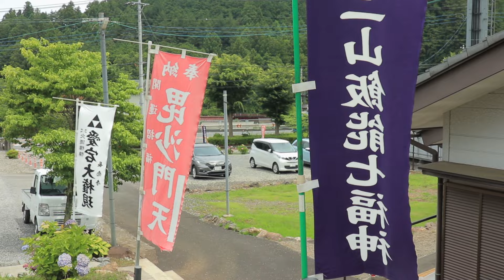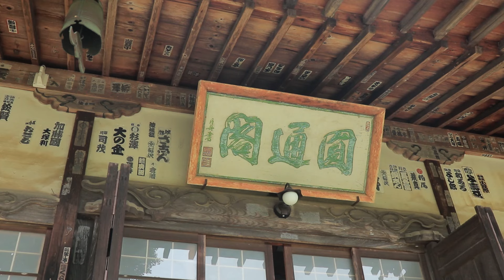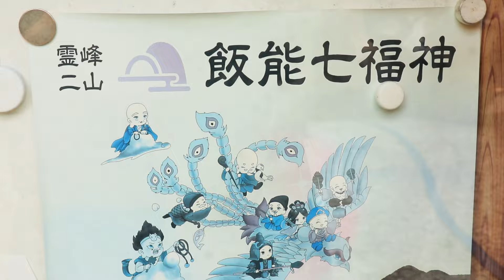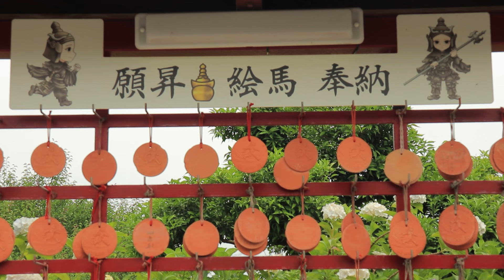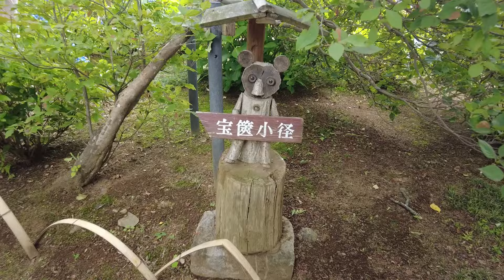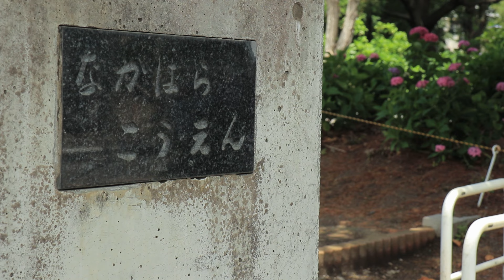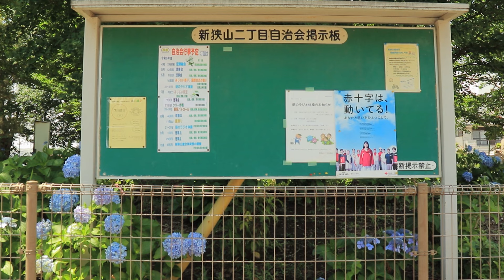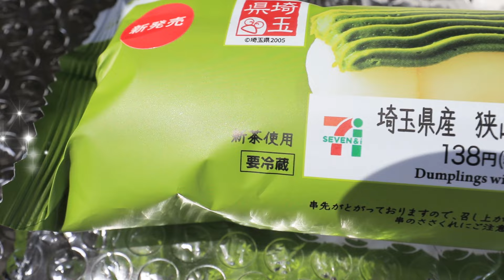【あじさい回廊】穴場のかわいい紫陽花スポット2選/本日の一品/埼玉観光旅行vlog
ようやく関東も梅雨入りして紫陽花のシーズンが到来しました。
しかし花に最適なしとしと降る小雨ではなく、最近降るのは豪雨に近いものばかり。
この雨を乗り越えて、なんとか見頃が続いてほしいものです。
今回の本日の一品は超おススメの商品が登場しますのでお見逃しなく！

00:00 イントロ
00:18 長念寺
06:27 中原公園
11:52 本日の一品

2024年6月撮影

◆あおぞらさんぽ BlueSkyDays

彩の国・埼玉を中心に関東近郊を散策する動画を配信しており、少しでもあなたの旅の参考になれば嬉しく思います。

埼玉のディープな穴場スポット7選/県民もほとんど知らない珍しい場所
誰も知らない埼玉のディープな穴場スポット7選/謎に満ちた埼玉第2弾

【撮影機材】
DJI Pocket 2 (Amazon)
128GB Memory Card (Amazon)
Mirrorless Camera (Amazon)
Mic Ulanzi VM-Q1 (Amazon)